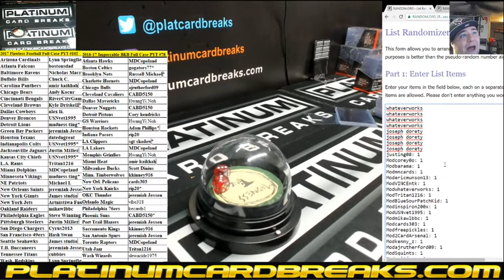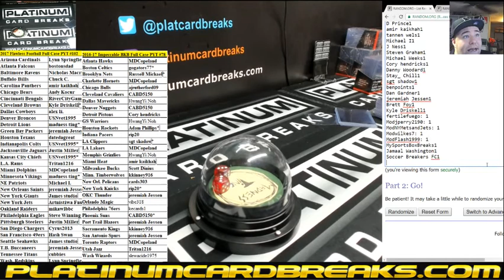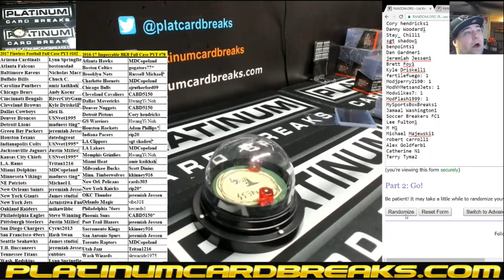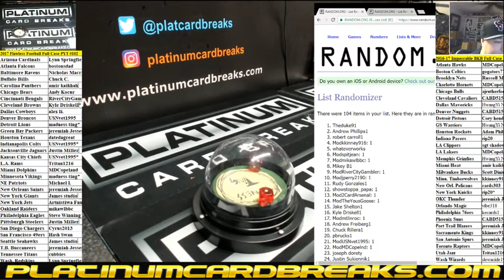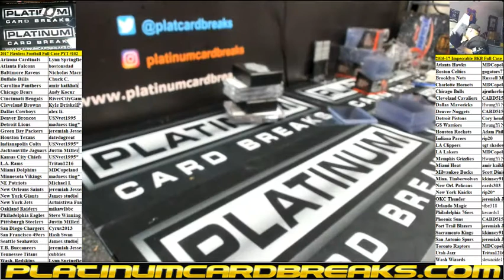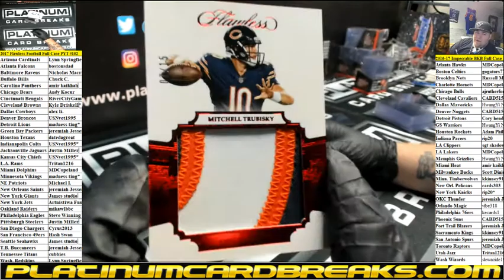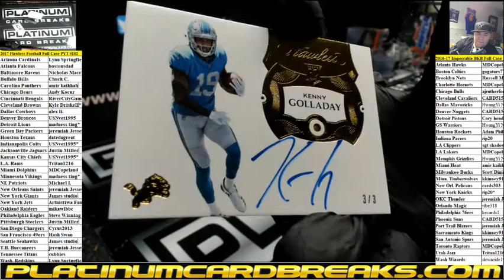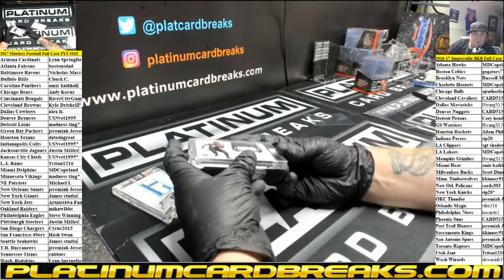2017 Flawless Football Full Case PYT #102